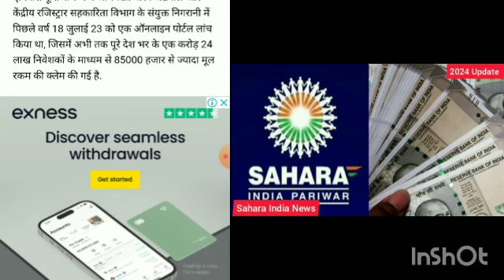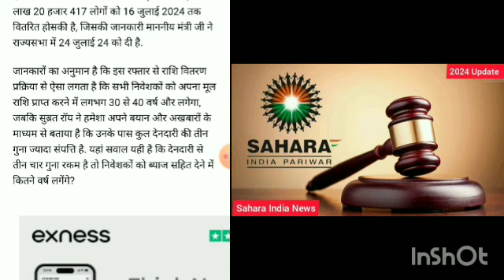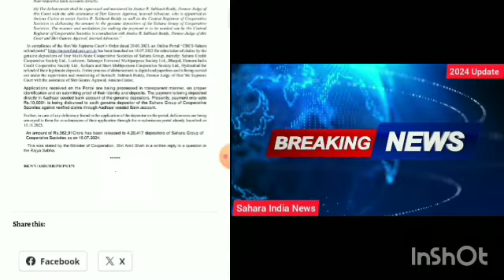सहारा इंडिया के निवेशकों का पैसा लोटा ने में सरकार कि सियासत / Sahara India pariwar latest news 2024